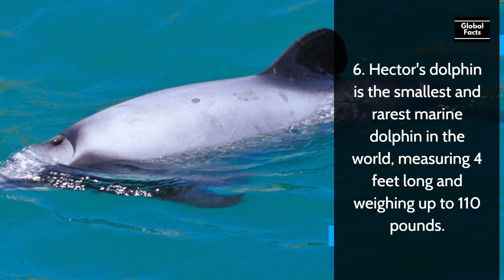15 Interesting Facts About Dolphins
in this video we will discuss 15 interesting facts about dolphins.

A dolphin is an aquatic mammal within the infraorder Cetacea. Dolphin species belong to the families Delphinidae (the oceanic dolphins), Platanistidae (the Indian river dolphins), Iniidae (the New World river dolphins), Pontoporiidae (the brackish dolphins), and the extinct Lipotidae (baiji or Chinese river dolphin). There are 40 extant species named as dolphins. (Wikipedia)